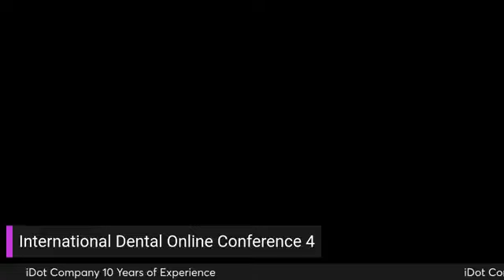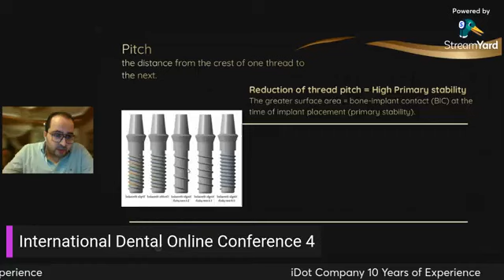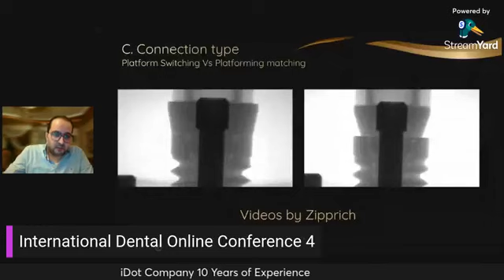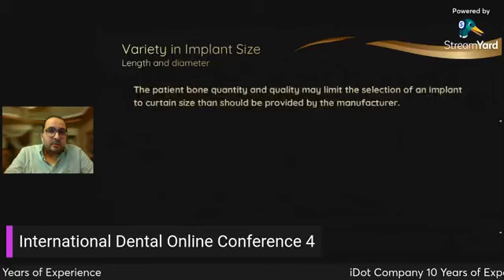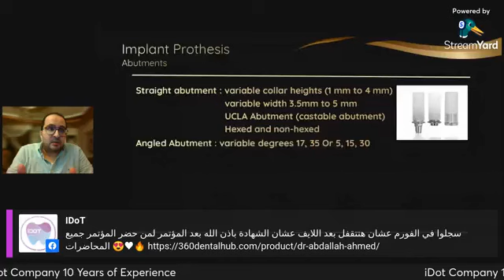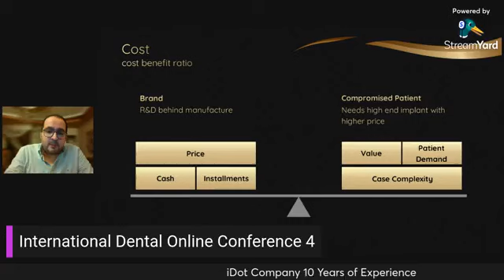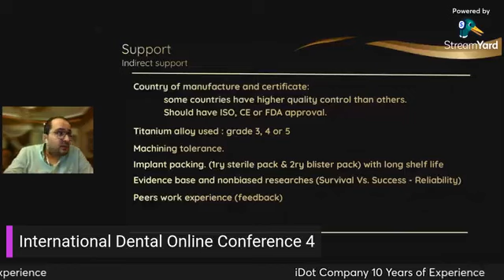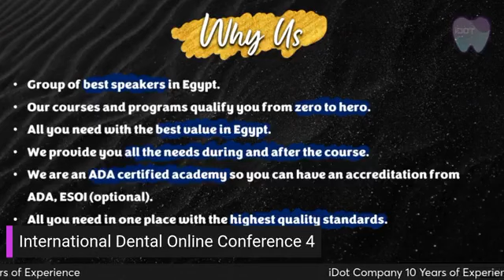How to select your implant system || Dr.Abdallah Ahmed